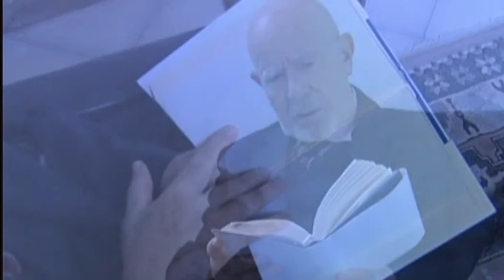Artista pazzo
Secondo premio al concorso di poesia della "LOGOS" Città di Iglesias anno  2005
Poesia autobiografica